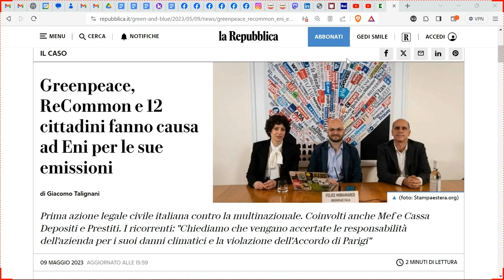Eni sapeva! Ed ora?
Ci penserà la storia a ricordarci come le grandi multinazionali abbiano troppo spesso nascosto dati e informazioni che le danneggiavano, ma molto peggio abbiano agito dolosamente tentando di ingannare letteralmente l’opinione pubblica, tentando cioè di convincerla di fatti e dati che loro stessi sapevano perfettamente essere falsi!
Ma la politica non può aspettare i tempi necessari affinche la storia si solidifichi, deve agire subito, a salvaguarda della generazione presente e sopratutto, in questo caso, di quelle future.
Ecco perchè è dirimente chiarire se le aziende a partecipazione pubblica, in questo caso ENI, DEBBANO conformarsi ai trattati internazionali sottoscritti dall’Italia.
Questa infatti la tesi su cui due note Associazioni chiedono al tribunale di pronunciarsi, ed è chiaro che se quanto sopra venisse confermato, gli effetti sarebbero enormi. Eni DOVREBBE in tal caso rispettare i vincoli e gli obiettivi che sono stati sottoscritti dall’Italia.
Il M5S continua ad essere convinto che la Transizione Ecologica crei più posti di lavoro e distribuisca più equamente la ricchezza, speriamo che anche gli altri Partiti politici concordino, e agiscano di conseguenza.